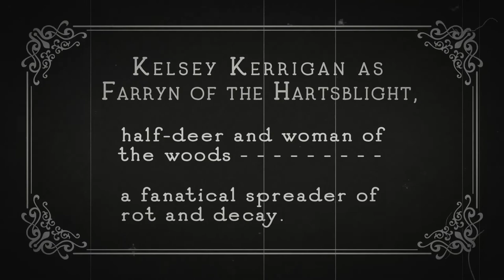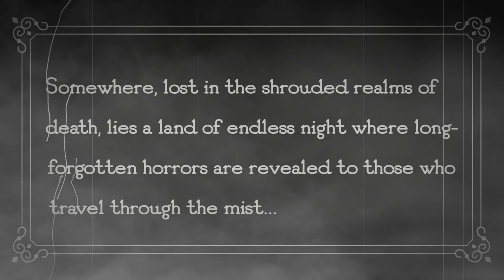Edge of Midnight Ep. 18 | Folk Horror D&D Campaign | Revelations